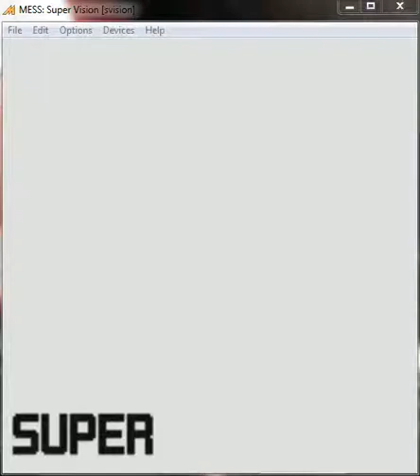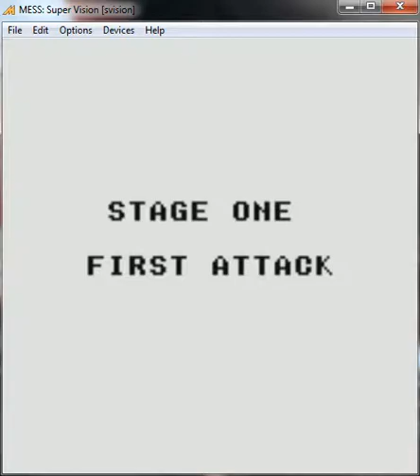Challenger Tank - Watara Supervision - emulador MESSUI64 0.152b - testeado en Windows 7 x64